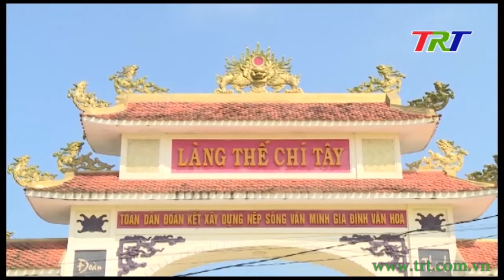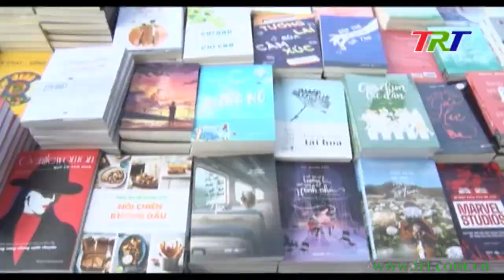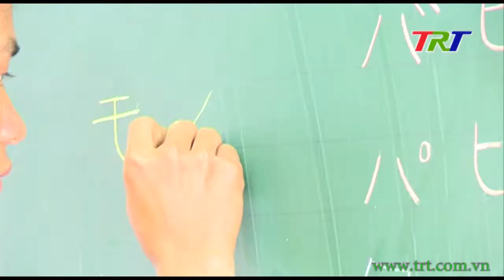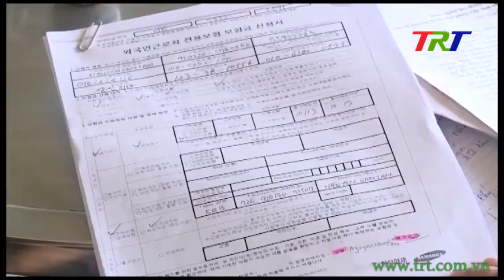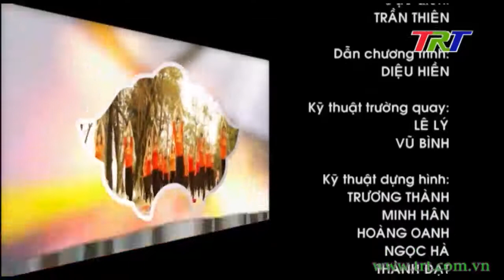Huế ngày mới - 10/4/2021 (Chủ nhật)